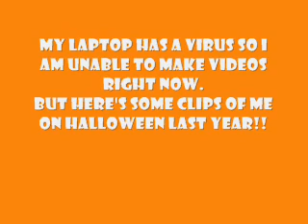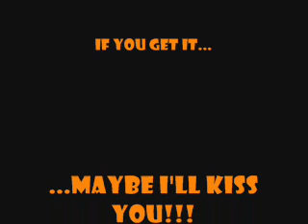Happy Halloweeeeeeen!!!!!!!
I can't celebrate halloween this year :-(  I'll be working most of the day then I have to get up at 2 am for work at 3 the next day :-(